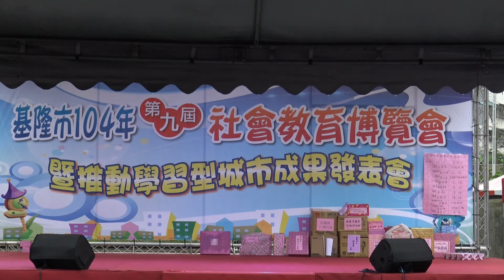基隆社大104─天路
2015/12/6 基隆市第9屆教育博覽會在海科館舉辦，基隆社區大學─楊美麗、劉惠珍及梁宏彥老師協同演出。